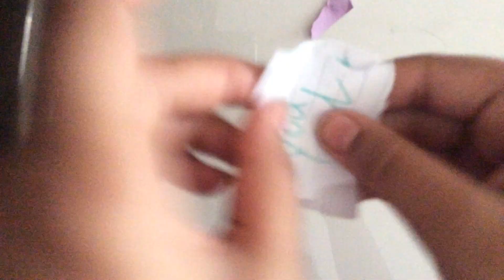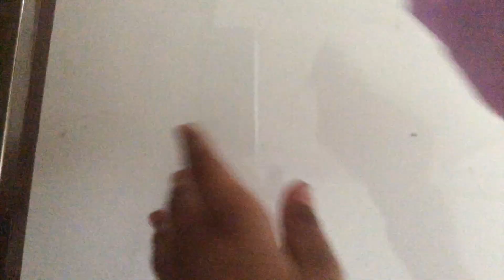October 17, 2023